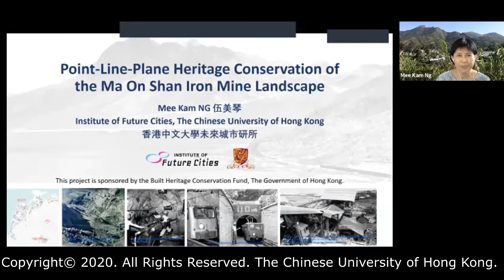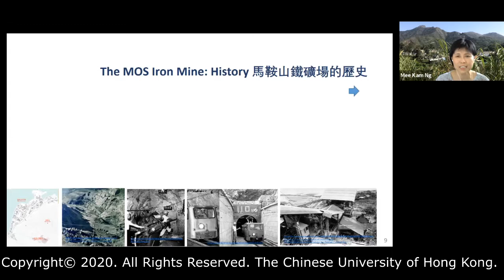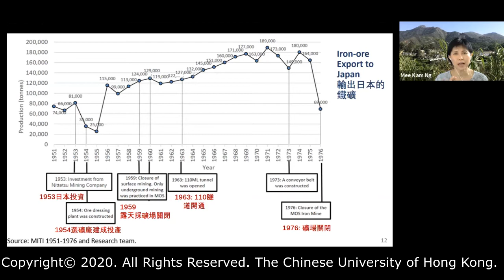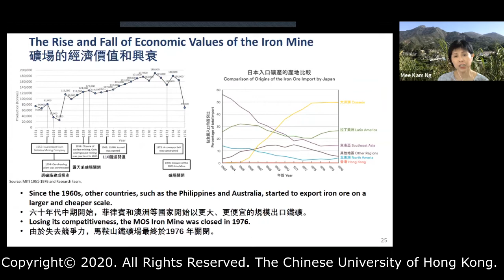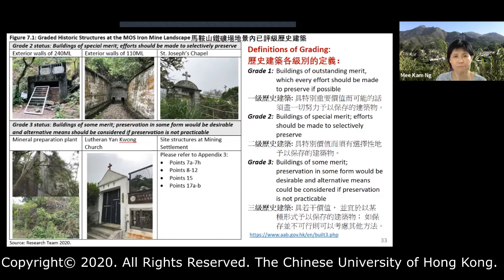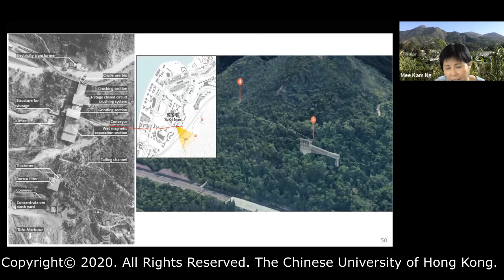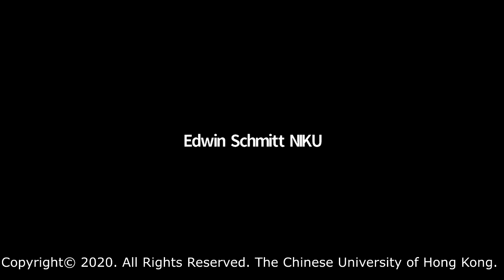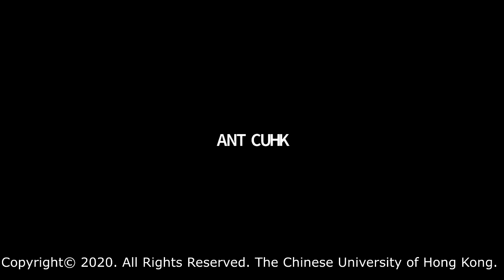Point-Line-Plane Heritage Conservation of the Ma On Shan Iron Mine Landscape by Prof. NG Mee Kam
Anthropology Friday Seminar Fall 2020
Title: Point-Line-Plane Heritage Conservation of the Ma On Shan Iron Mine Landscape
Speaker: Prof. NG Mee Kam (Urban Studies Programme)
Date: 11/09/2020